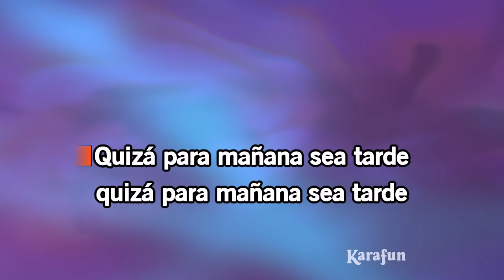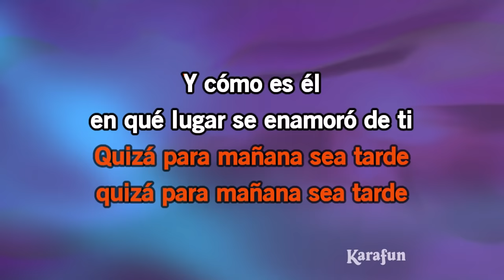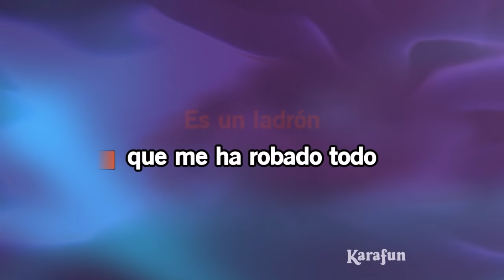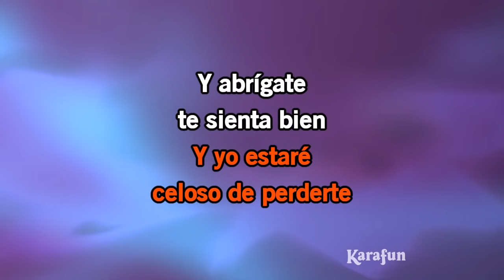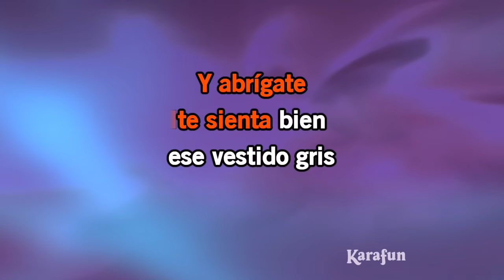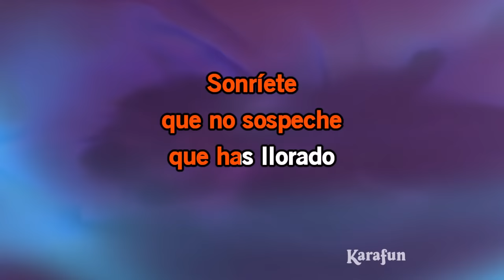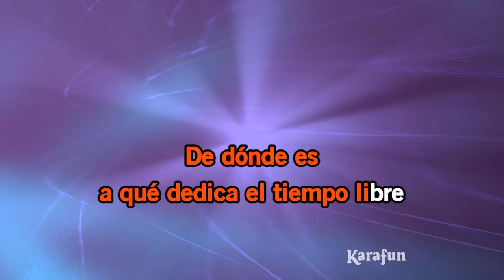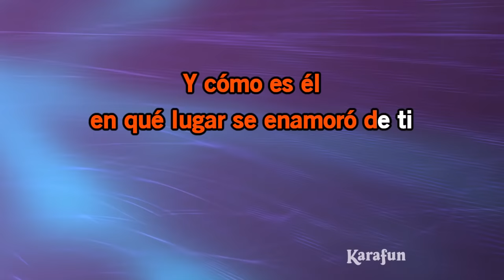Karaoke ¿Y Cómo es Él? - José Luis Perales *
* Esta versión contiene una guía vocal con bajo volumen. La versión con y sin la guía vocal está disponible Esta grabación es una versión de ¿Y Cómo es Él? hecha famosa por José Luis Perales - El título propuesto es una pista de fondo, no es la música original, no es cantada por José Luis Perales. Esta versión instrumental/reproducción contiene una guía vocal, las letras y las voces.